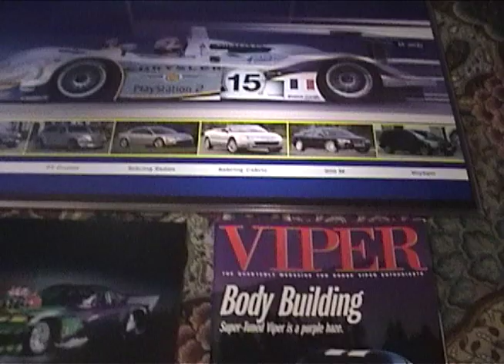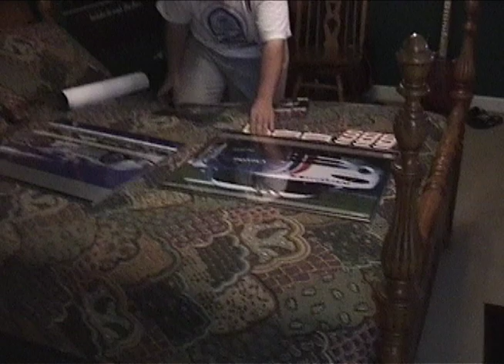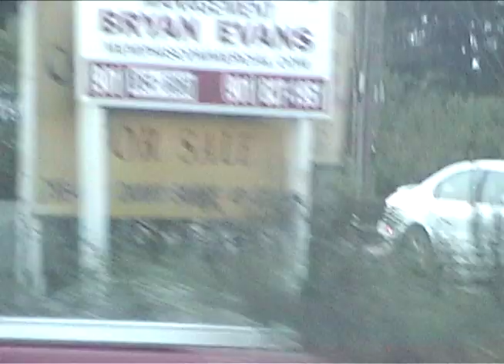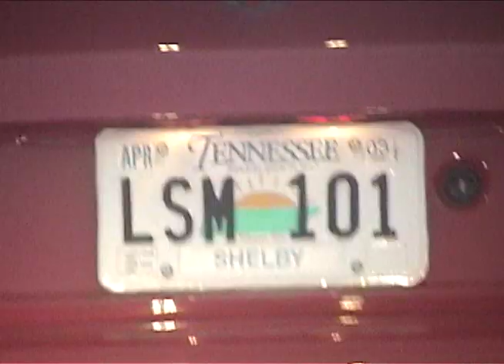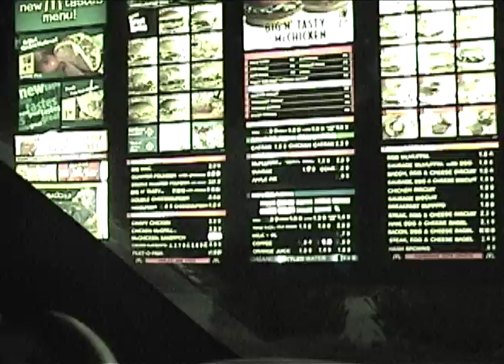Neale's Dodge Viper Bday Super Cut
I couldn't be more blessed to have this person in my life. Someone who has shared countless lifetime experiences and passions together. Our bond gets stronger everyday, and these old memories are just a fraction of what he have done in this life together. Happy Birthday Neale!